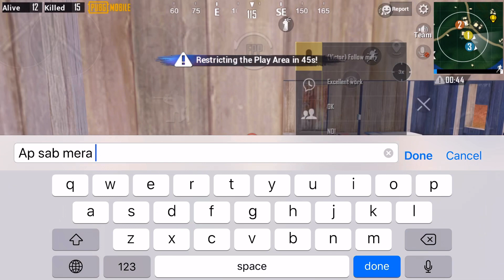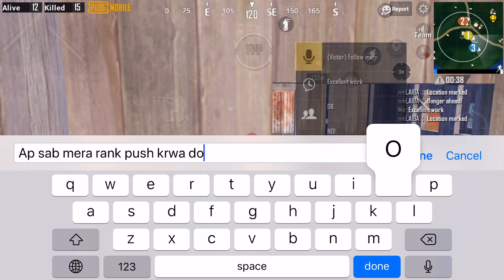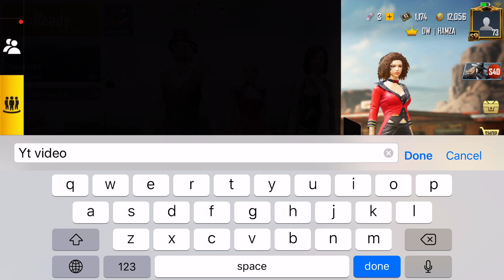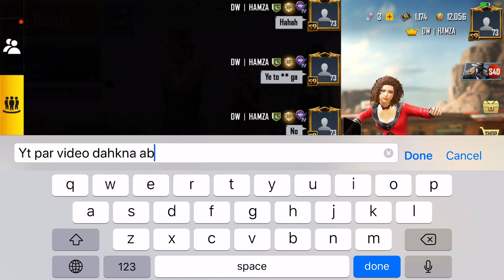Joining random squad of girls👩‍👩‍👧‍👧 like a bot | part 2 | very funny video😂|DW HAMZA|PUBGMOBIL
➤About PUBG:
Including Real-life Weapons to Shoot, Beat Down or Incinerate your adversaries. Offer you a Great Travel in Style including car, Trucks, yuh Motorcycle, and Boys to Hunt Down your Enemies and make them play in Safe zone.